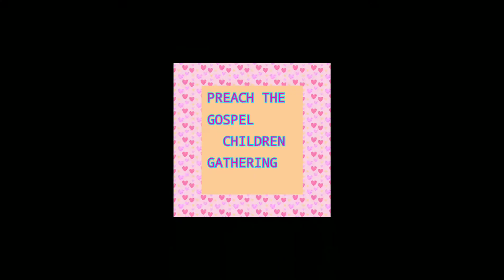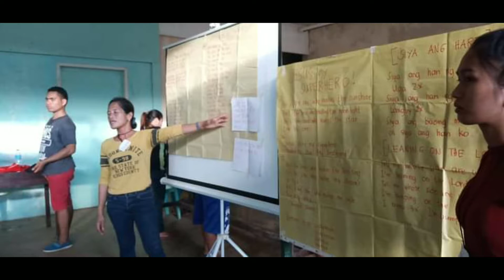OUTREACH/FEEDING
AT PAMANLINAN